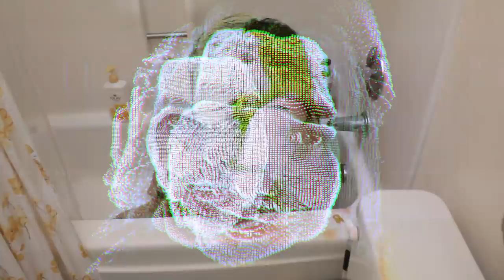A Commentary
Wow, talk about pretentious